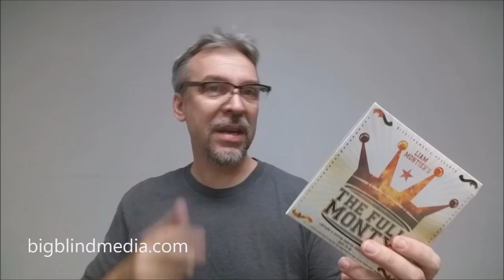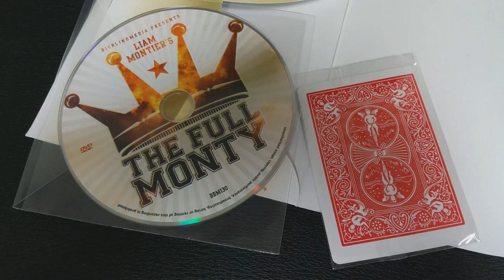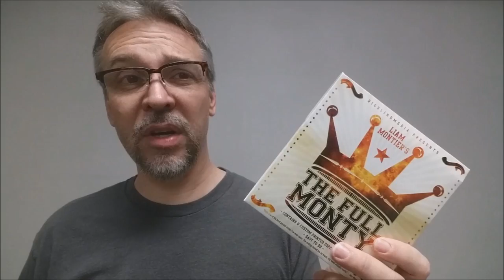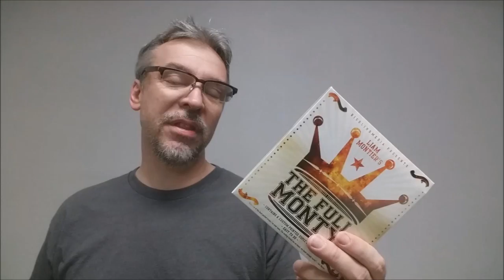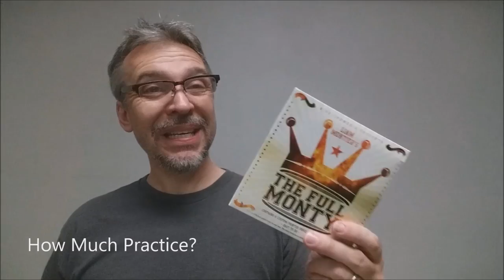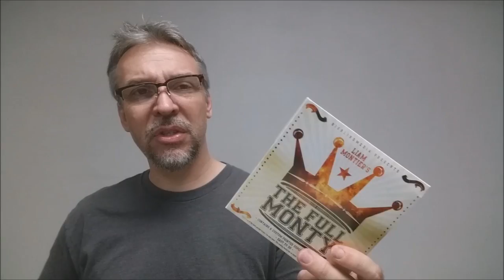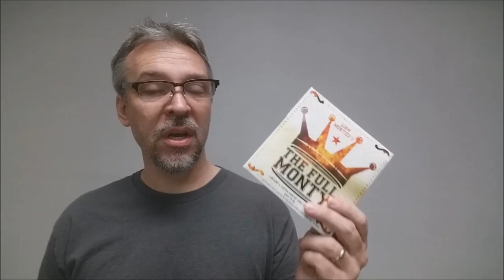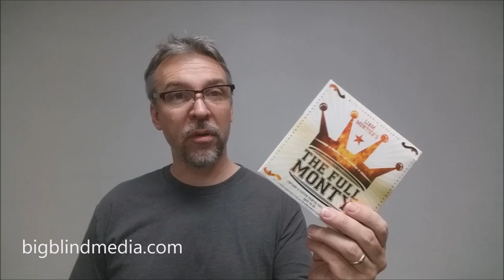Magic Review - The Full Monte by Liam Montier [[ Card Trick ]]